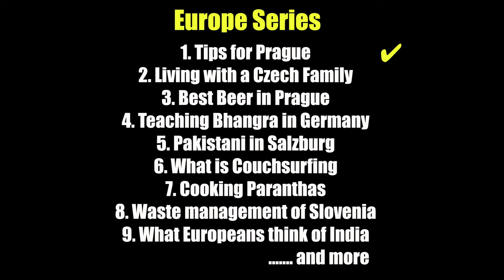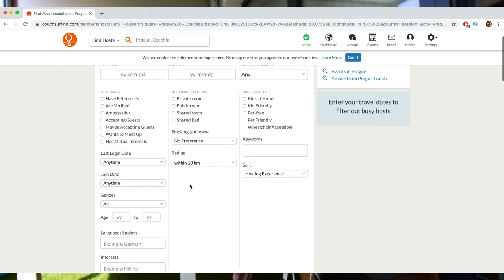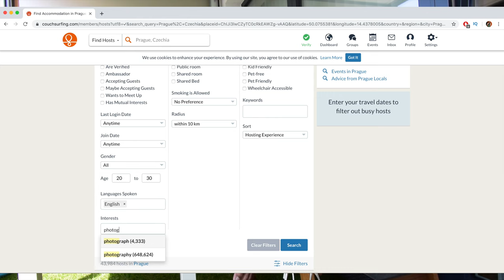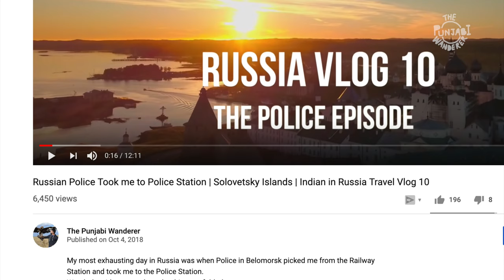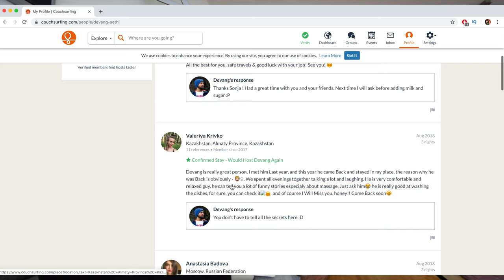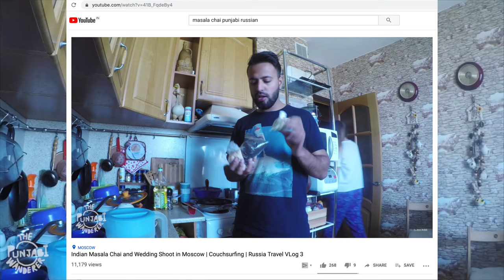Is Couchsurfing Safe ? How to Live with Locals for FREE around the World | Travel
Couchsurfing - stay with the locals for FREE in any country of the world. Have the best experience of knowing the culture and lifestyle of people around the world.
In this video I am going to tell how I have been doing couchsurfing in Russia, in Europe and so many other places for so many years and how you can do it too.
I tell you all the do's and don'ts of couchsurfing. How to send requests? How to behave? Is money involved ? Is it safe ?

00:00  Introduction
01:05  House Tour
02:16  What is Couchsurfing
04:50  Why people Host strangers ?
05:50  How to send a good request ?
12:38  Is Couchsurfing SAFE ?
13:32  Is MONEY involved ?
15:54  Hangouts & Meetups